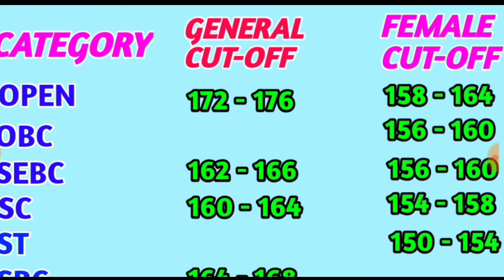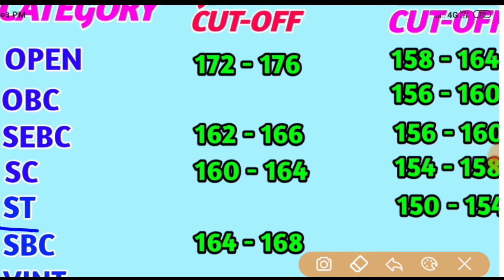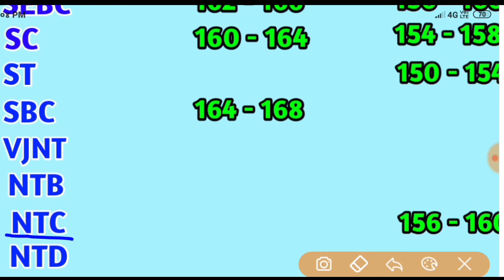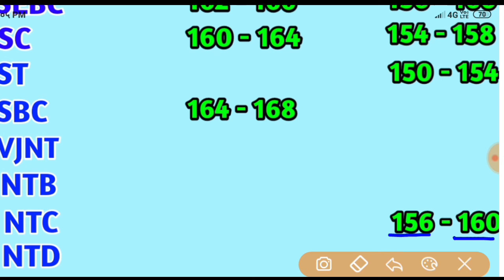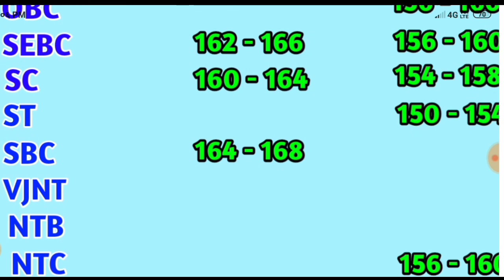नांदेड जिल्हा Talathi Bharti 2019 Cut-off किती बघा Talathi Bharti 2019 cut - off लवकर बघा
नांदेड जिल्हा Talathi Bharti 2019 Cut-off किती बघा

Talathi Bharti
talathi bharti
Talathibharti219, Talathi bharti question paper, Talathibharti21911july, Talathi bharti jahirat 219, Talathibhartianalysis, Talathi bharti video, Talathibharti2018latestnews, Talathi bharti 219 vision government,